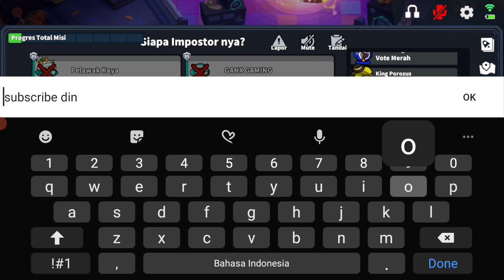super susssss (colab sama king porosus)